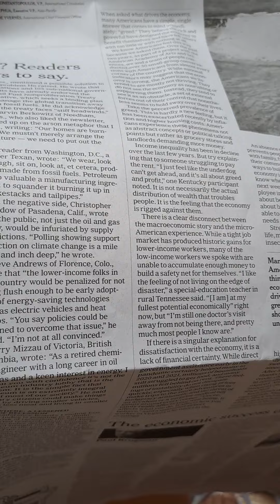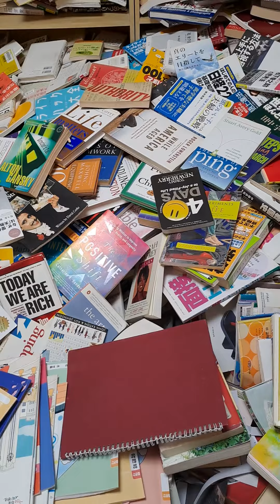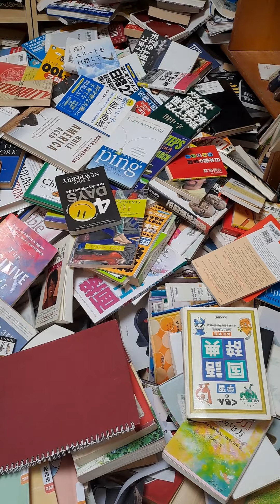Ban fossil fuels?